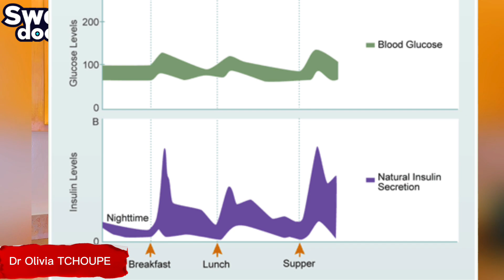COMMENT BAISSER RAPIDEMENT SA GLYCÉMIE??ASTUCE NATURELLE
Apple cider vinegar, vinaigre de cidre, type 2 diabetes, best time to drink ACV, apple cider vinegar for diabetes, apple cider vinegar and insulin resistance.

In this video, Dr. Olivia talks about why diabetics should always use apple cider vinegar (ACV). ACV is when you take an apple juice and fermented it to alcohol then the bacteria makes acetic acid which then inhibits insulin.

DEFINITION

Type 2 diabetes is a preventable chronic disease that affects how your body controls sugar (glucose) in your blood.

Medications, diet, and exercise are the standard treatments. But recent studies vouch for something you can find in most kitchen cabinets too: apple cider vinegar.

Apple cider vinegar that’s organic, unfiltered, and raw is usually the best choice. It may be cloudy and will be higher in beneficial bacteria.

This cloudy cobwebbed chain of acids is called the mother of vinegar culture. It’s added to cider or other fluids to start the fermentation of vinegar and is found in high-quality vinegars.

Apple cider vinegar is considered safe, so if you have diabetes, it may be worth trying.

Recommendation:
• 2tbs. and 8oz. water – before bed with meals
• Organic, Unfiltered, and Raw ACV

HOW TO USE BAKING SODA TO REMOVE PESTICIDES FROM APPLE?